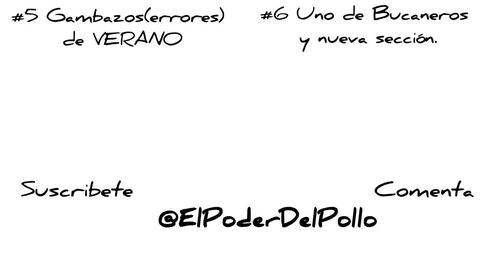#7 Mariposario y PUPURRI DE MULTIPLICACIONES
Ábreme chickenmaníaco, sabes que quieres... ÁBREME...

Si me quieres dar ideas para el tema de la semana que viene mencionarme y utilizar el hashtag

El Canal "ElPoderDelPollo" es un canal dedicado al humor, consejos y todo lo que me salga por poner, en definitiva un VLOG.

Calendario: Se intentara subir un video semanalmente, en concreto los lunes.

Si te gusto agradécelo, "me gusta".